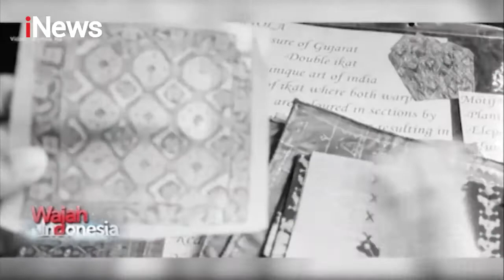Kapur dari Barus Pembuka Jalur Rempah Nusantara, Tapanuli Tengah || Wajah Indonesia Part 2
Pencarian dunia terhadap rempah dengan aroma nan wangi mengantarkan mereka untuk sampai di kota Barus, sebuah kota terpencil di Tapanuli Tengah yang makmur. Mereka datang dari Arab, Persia, hingga Tiongkok. Tujuan mereka hanya satu: mencari rempah bernama kapur, rempah endemik yang hanya tumbuh di tanah Barus.

Meski jauh terpencil, antropolog dunia mencatat bahwa Barus merupakan kota termahsyur di Asia sejak abad ke-6 Masehi dan salah satu titik Jalur Rempah Nusantara. Berkat kapur, Barus pernah menjadi bandar dagang pengekspor hasil kapur terbesar yang diminati oleh pasar dunia.

Kapur barus bukanlah sekadar rempah biasa. Dari sebatang pohon yang keras, tercipta sejarah pencarian rempah yang mengubah wajah dunia. Lantas, bagaimana kisah selengkapnya? Simak dalam video “Wajah Indonesia: Jejak dan Kisah Rempah dari Sumatera” di kanal YouTube Jalur Rempah RI.